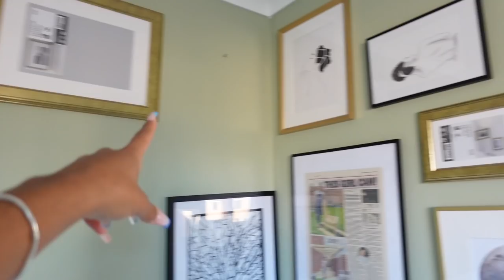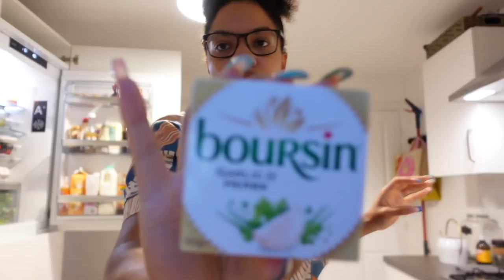VLOG: The Busiest September Ever!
Products mentioned:

Aliexpress glasses